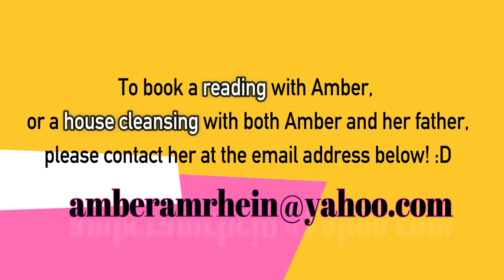Choked By A Ghost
Hi everyone! The theme for today's video is "Don't judge a book by it's cover." The title is creepy but the ending will give you a different perspective. from the ghost that choked me.

Remember, things are not always what they seem and we are here to learn lessons and gain wisdom from experiences that challenge us.  This was a lesson that had to be learned by me and the ghost that participated in my expansion. I would love to know your thoughts on this!
-Ivory